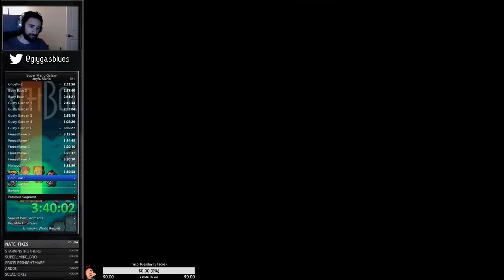Super Mario Galaxy - any% Mario 4:54:32 (Part 15)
1st run after not playing it for a year -- Watch live